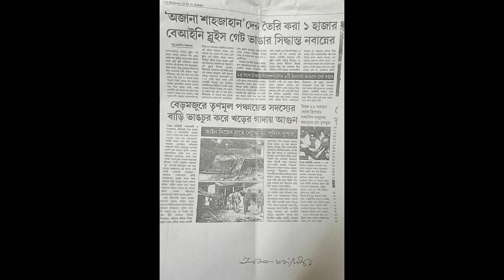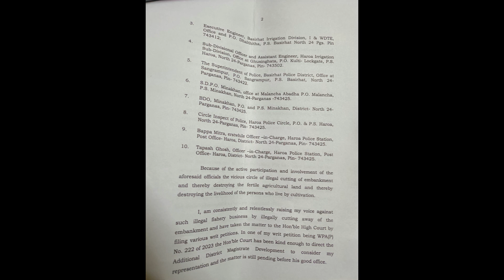Visual News || Dumdum TV Bangla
this video just for ad perpos making. Dumdum tv Bangla